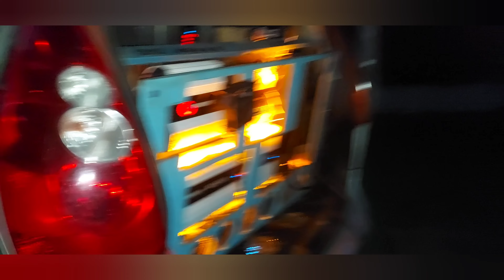Robins bay mobile sound link up....